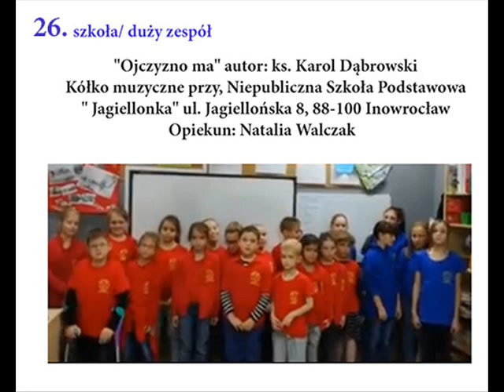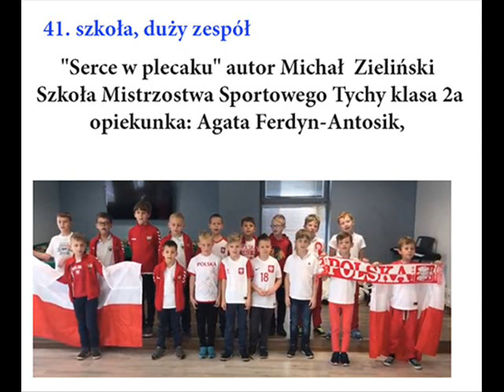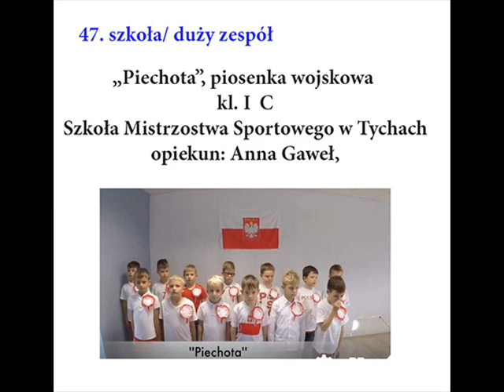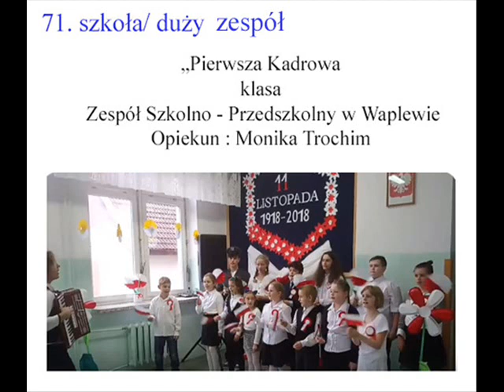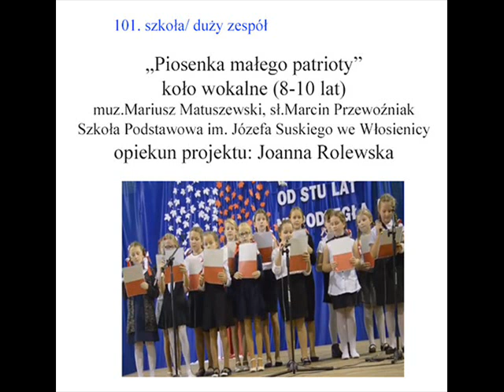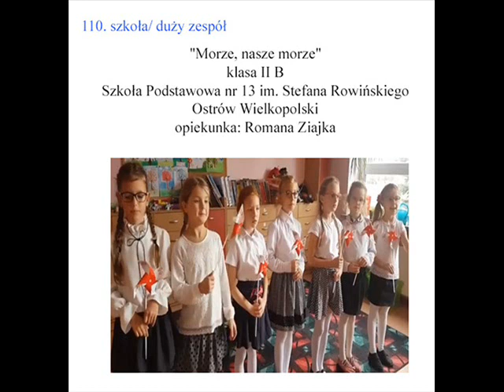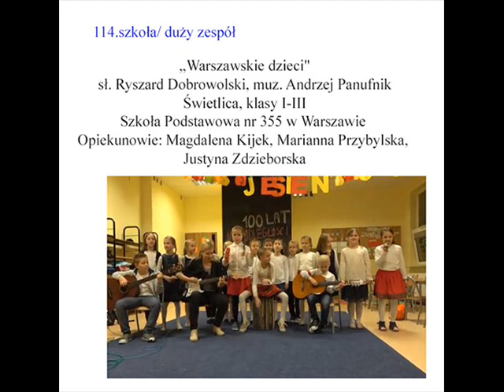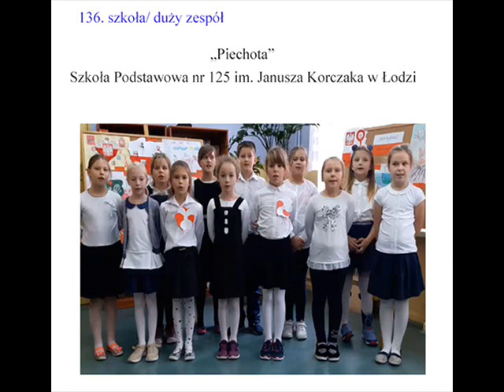Konkurs "Kto Ty jesteś?" -szkoła, duży zespół (wszyscy)